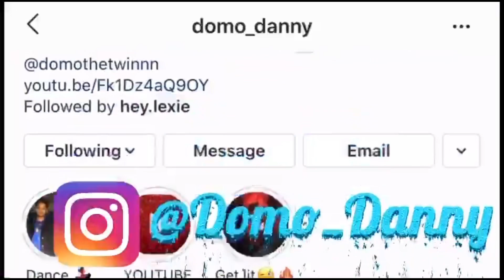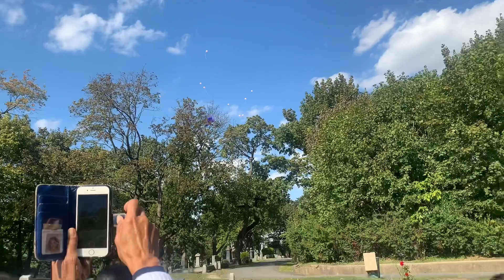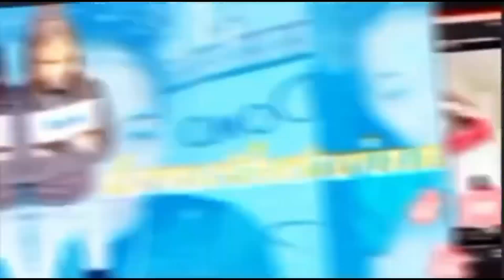Happy Heavenly Birthday Abuela (Vlog) 🕊🤍